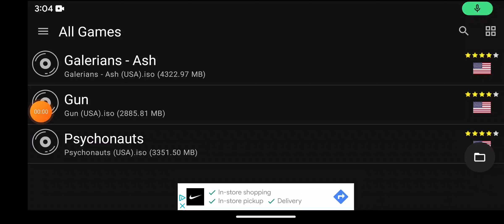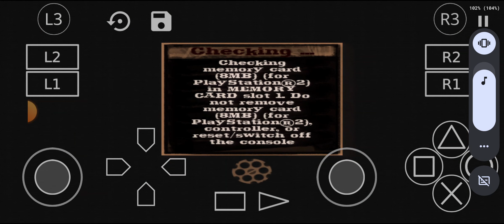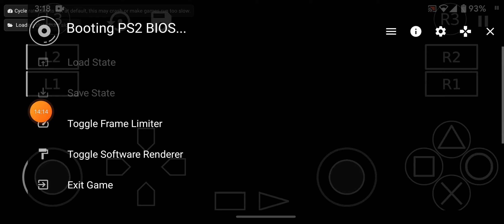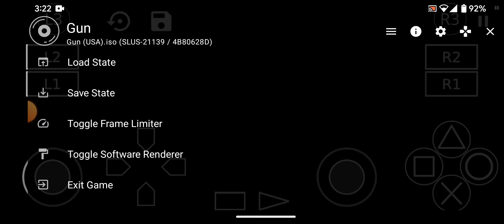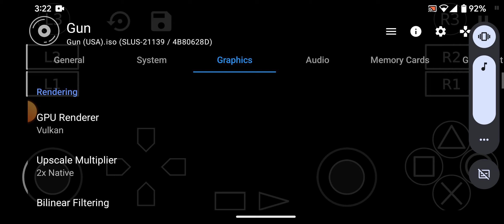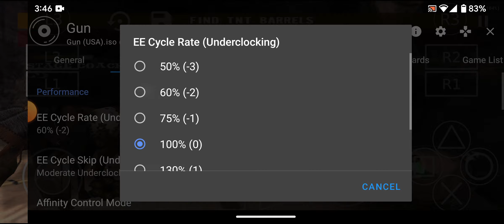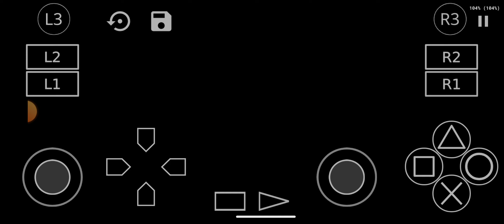gun (PS2) android gameplay 2#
the 2nd gameplay of gun (PS2) on android.like and sub for more!!